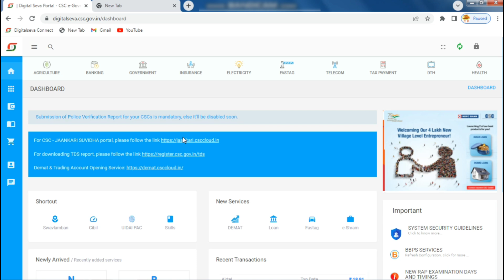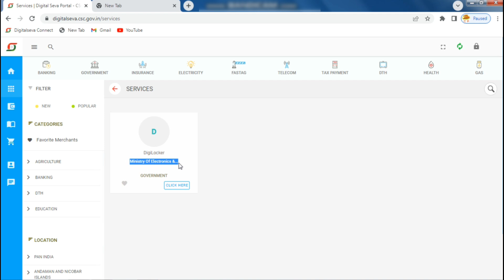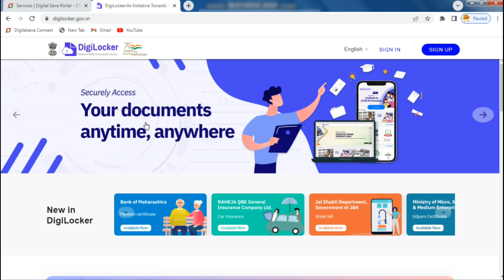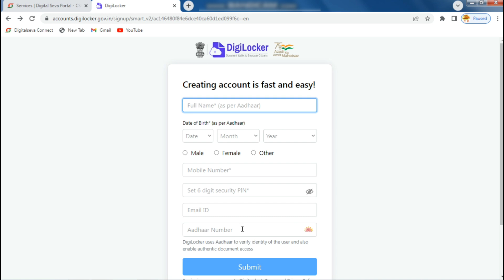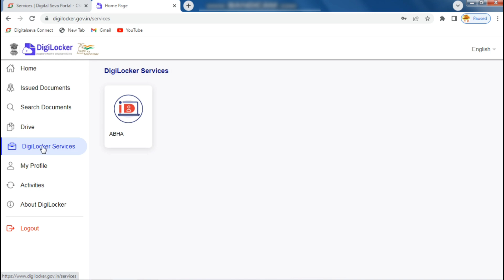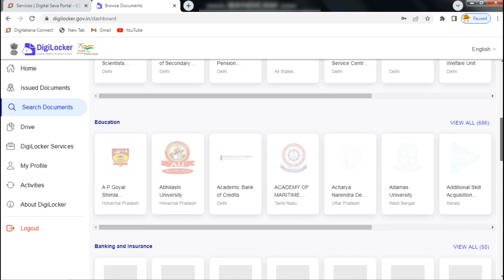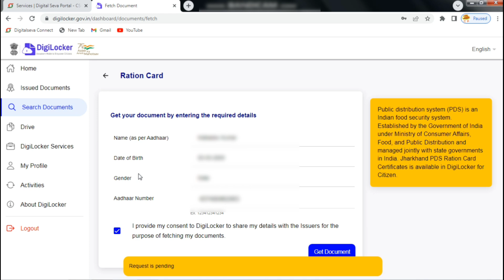csc से पुरे भारत (all india) का डिजिटल राशन कार्ड प्रिन्ट करे|csc ration card print |csc update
CSC
                  Welcome - MY Youtube Chanal
                    (😎 Digital Guide 😎)

❇️CSC/TEC/INS/RAP/iibf Exams:-
CSC में कोई भी एग्जाम दिलवाना हो तो सम्पर्क करें। सोमवार से शनिवार सिर्फ़ 1. दिन में exam complete हो जायेगा
Example:-
                  1.CSC TEC EXAM PASS

                  2.CSC  INS EXAM PASS

                 3.CSC RAP EXAM PASS

                  4.CSC  IIBF EXAM PASS

                  5.CSC TEC CORRECTION

                  6.Aadhar operator

.CSC All Exam Pdf .

Adhar Exam Pdf Downlod:-

(DL) Learner Licence Test Exam pdf;-

CSC  Approval:- UP, MP, Bihar , Jharkhand, Rajsthan ( Same Day )
UP ,MP , Jharkhand, West Bengal Seme Days Approved Only 1 Days. CSC ID Created
ALL State CSC ID approval..

About This Video :- नमस्कार दोस्तो  हमारे You Tube चैनल  Digital Guide में आपका स्वागत है |

CSC Top Important Video List :-
1.Bank mitra registration/CSP:-
2.Bank mitra status/ approval
3.Rap/ins registration:-
4.rap/ins final exam :-
5.ayushman card apply :-
6.e-distrct user id:-